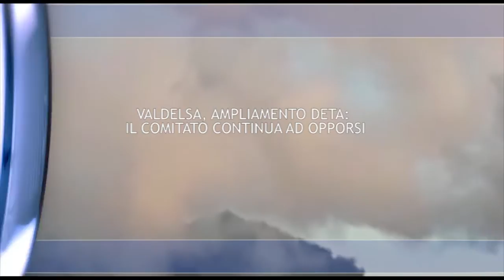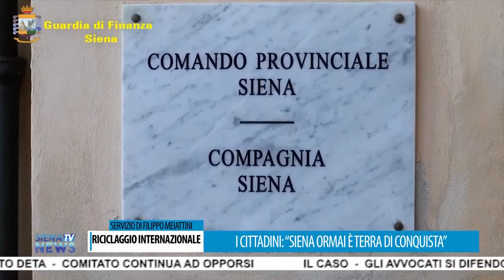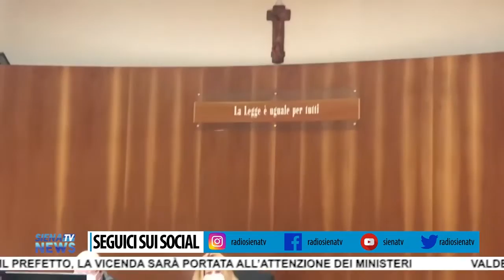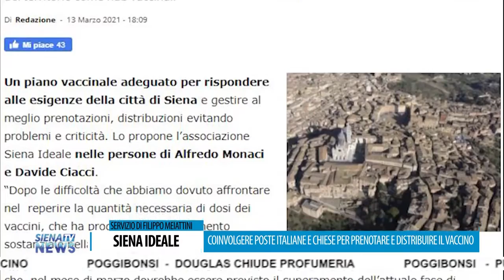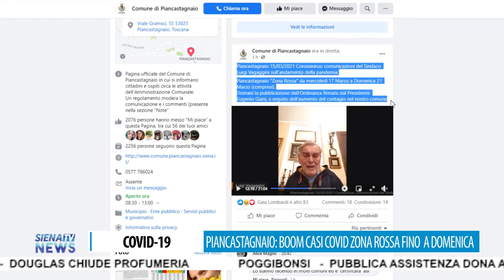RadioSienaTV Notizie 16032021